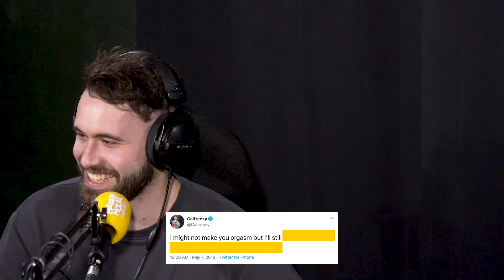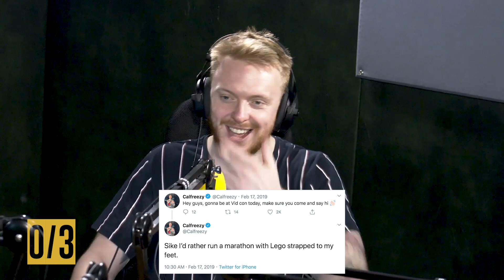EXPOSING Calfreezy’s Old Tweets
Jack digs deep in the twitter archives and quizzes YouTuber Calfreezy on his old tweets...